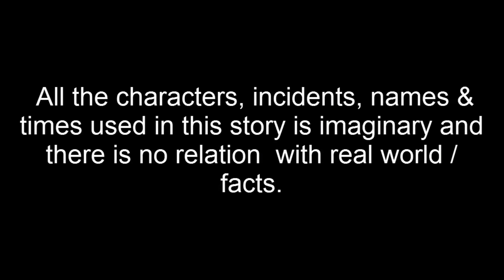বিষ মেশানো দুধ | Bish Mesano Dudh | Thakurmar Jhuli | Pakhir Golpo | Tuntuni Golpo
Tuntuni tv 24 Channel and all of its videos are not “directed to children” within the meaning of Title 16 C.F.R. § 312.2 of CHILDREN'S ONLINE PRIVACY PROTECTION ACT (USA) are not intended for children under 13 years of age. Tuntuni tv 24 CHANNEL and its owner(s), agents, representatives, and employees do not collect any information from children under 13 years of age and expressly deny permission to any third party seeking to collect information from children under 13 years of age on behalf of this CHANNEL. Further, Tuntuni tv 24 CHANNEL denies any and all liability or responsibility for the practices and policies of YouTube and its agents and subsidiaries, or any other affiliated third party, regarding data